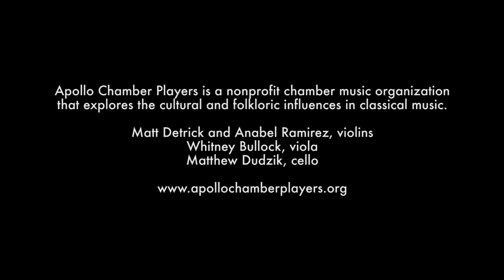Ahmed Adnan Saygun Set of Piano Works | Erberk Eryilmaz, piano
Apollo Chamber Players guest artist Erberk Eryilmaz performs a set of Ahmed Adnan Saygun (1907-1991) Etudes for solo piano. Saygun was the pioneer of music reform in the Republic of Turkey.

-Má: Etude on Irregular Meters, No.5 (1964)
-Inci's Book, İnci (1934)
-Prelude on Irregular Meters, No.12 (1967)
-Inci's Book: Fairy Tale (1934)
-Etude on Irregular Meters, No.1 (1964)

'Of Peace and Protest' season concert, October 15, 2016, at Midtown Arts and Theater Center Houston (MATCH). Houston, TX

Videography by Ben Doyle, BEND Productions.